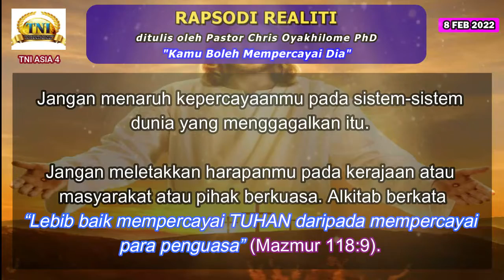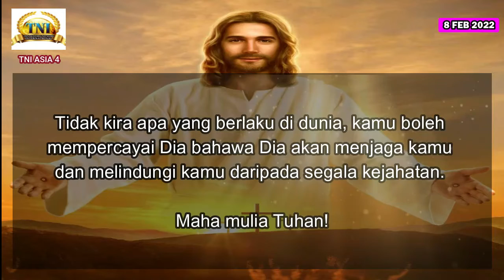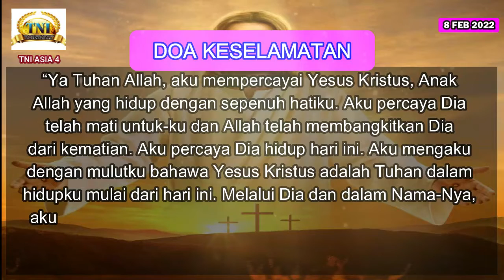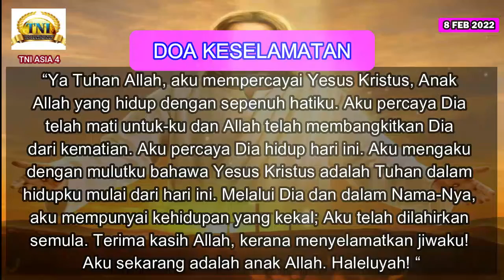KAMU BOLEH MEMPERCAYAI DIA ||| 8 FEBRUARI 2022 RAPSODI REALITI ||| PASTOR CHRIS OYAKHILOME